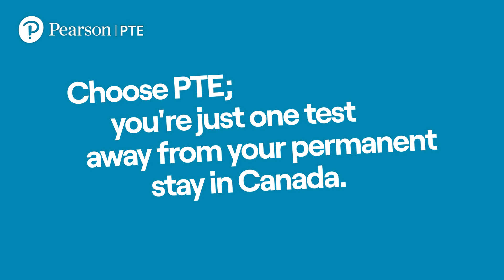PTE Core (subtítulos ingles)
PTE Core bookings now open!
Planning to apply for permanent residency or citizenship in Canada?
Prove your English skills quickly and fairly with the new PTE Core test – and get Canada-ready with one less worry. Recognized for all economic visa categories by the IRCC.